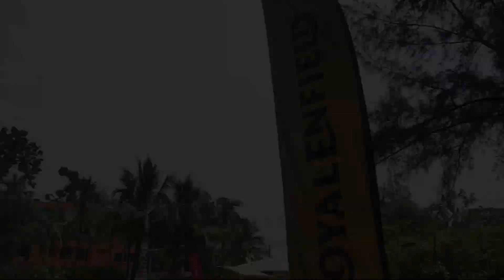Royal Enfield One Ride 2019 Kolkata|| Royal Enfield Himalayan Sleet ABS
My Mobile
YI Action
YI Action2
Budget Gopro
SJ6 LEGEND
Gopro mic
DSLR Camera
32GB Memory Card

Motorcycle :
Fog Light
USB charger
Mobile Holder
Head Light Grill
Crash Guard

MUSIC CREDITS
Song: Jarico - Landscape [FREE]
Link:

!!\\\|||\\\ Ride With Ayan \\\|||\\\|||\!!